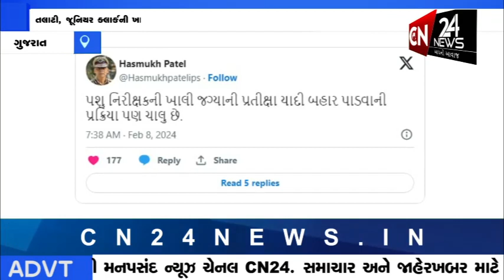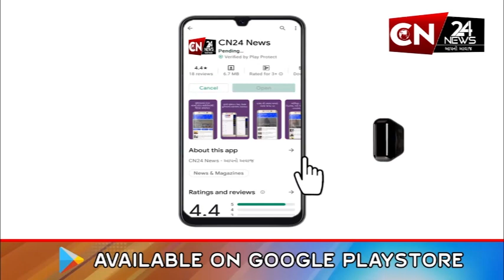ગુજરાત : સરકારી ભરતીને લઈને મોટા સમાચાર આવ્યા સામે